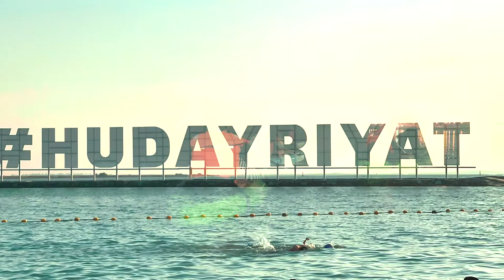Holiday Gate Away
Holiday gate away, its a 3 days holiday here in UAE so we are planning to visit Abu Dhabi from kayaking to beach day and salt lake.  Kids are enjoying the holiday.